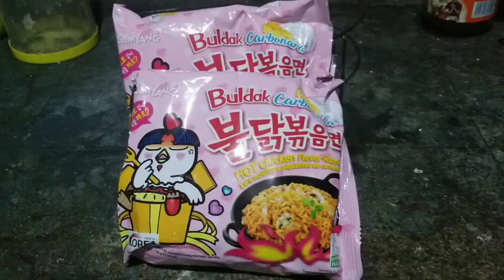Spicy Noodle Challenge(MAY UMIYAK?)